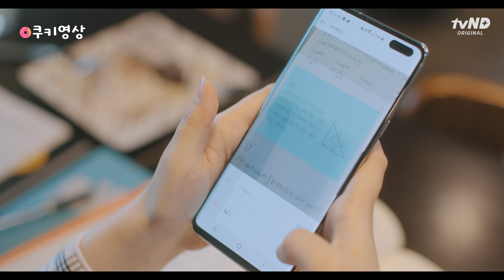새학기가 되고 난 따돌림을 당한다 [통통한연애2] EP.01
새학기가 되자마자 반 친구들이 날 저격한다.

2:30 친구들이 내 베프를 욕하면 나는 너무 민망하고 화가 나
6:00 친구 같지 않은 친구에게 사이다 쏘기

그나저나 OST 청량감 무엇,, 좋아❣️좋아❣️죽겠다❣️
연주댕이  부르는 [통통한 연애2] OST part.1
❣️[예뻐죽겠다-온앤오프]❣️

나 자신을 있는 그대로 사랑하는 법💕
[통통한 연애 시즌2]
👉매주 수/금 밤 9:00 네이버 V LIVE 선공개
👉매주 수/금 오후 7:00 유튜브 tvN D STORY 업로드

[통통한연애 시즌2 X 콴다]
🔥 콴다: 수학 5초 풀이 검색
💎 Google Play Store, App Store 교육 인기 1위 앱
🏅 Google Play Store 선정 2018 "올해의 자기계발 앱" 우수상